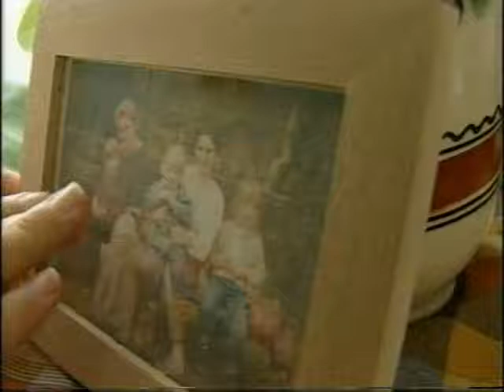Lackfi János - Bűvésznek lenni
Elmondja: Rajkai Zoltán
Gyöngyházszín Mozaik, Versfilm Lackfi János műveiből
Rendezte: Vizi Mária, DunaTV, 2004